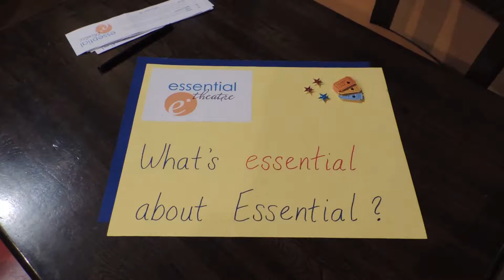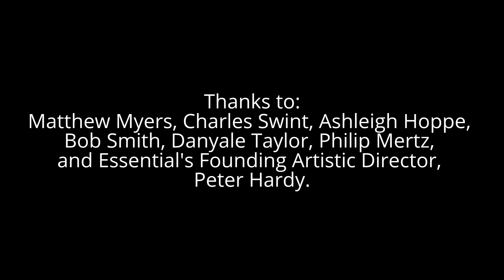What's essential about Essential?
What's essential about Essential Theatre?
Hear from some of our audience members, company members, supporters and friends.

What is essential about Essential to you?